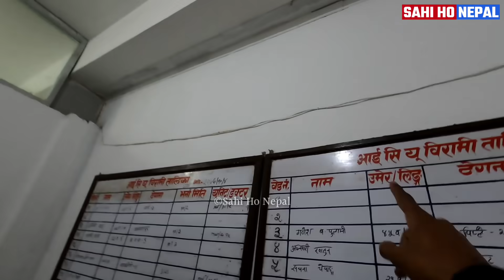kanchan timalsina doctor interview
kanchan timalsina doctor
kanchan timalsina latest news
sahi ho nepal

Guest - Dr.Jaggannath Tiwari
Host - Arjun Bista